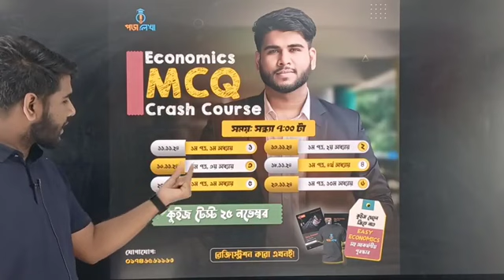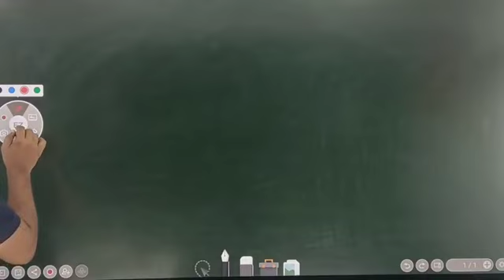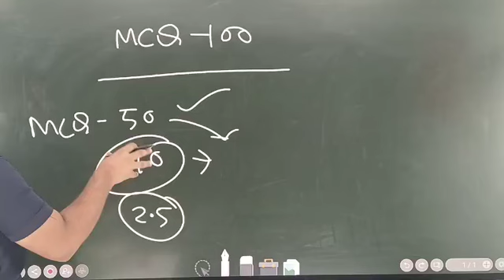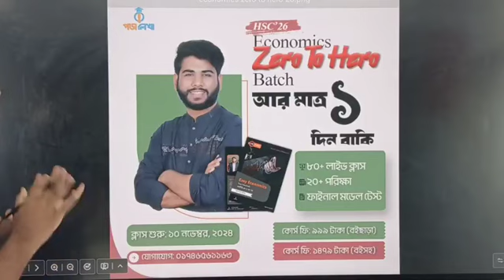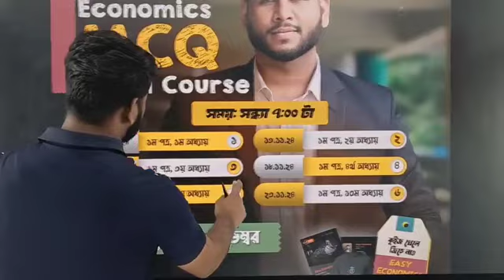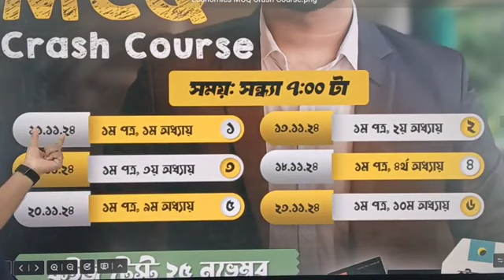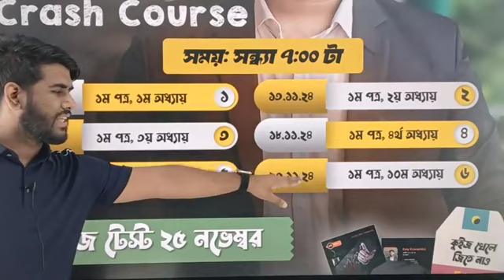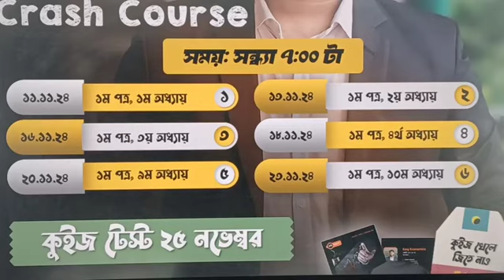Free Economics MCQ Crash Course বিস্তারিত আলোচনা।